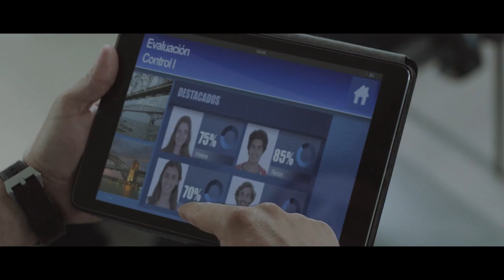Vive la experiencia de la enseñanza digital en la UPC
La UPC ha venido recorriendo año a año un camino importante hacia una educación proyectada al futuro, mediante una innovadora experiencia de enseñanza que incorpora tecnologías de vanguardia.
Cierre de inscripciones: 31 de Mayo